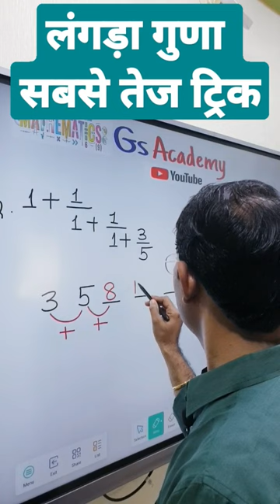लंगड़ा गुणा😎 (केवल 5 सेकेंड में हल)